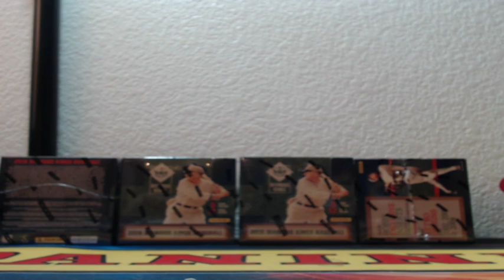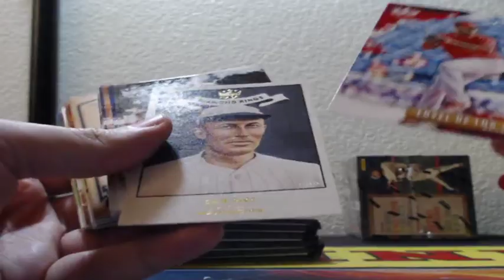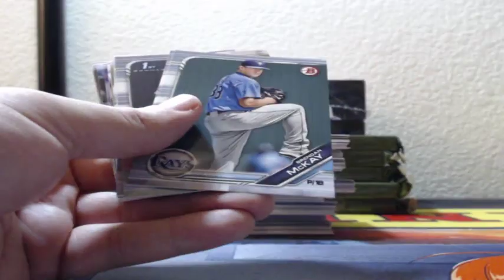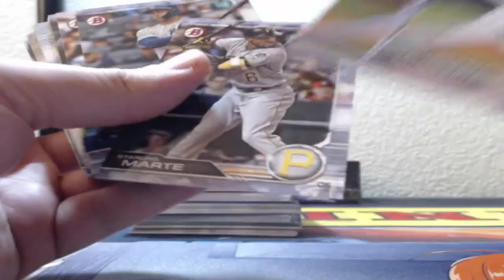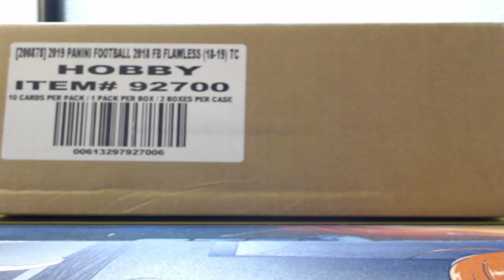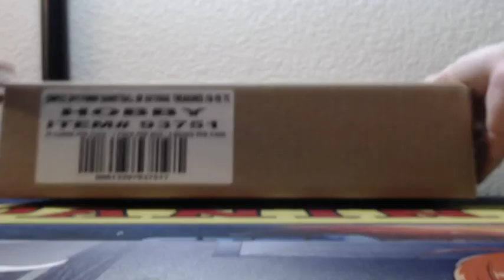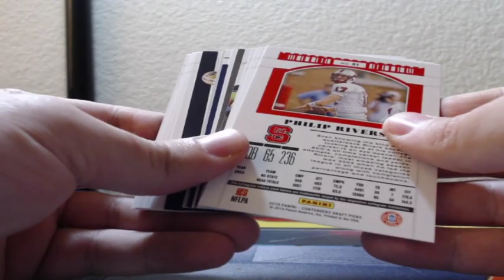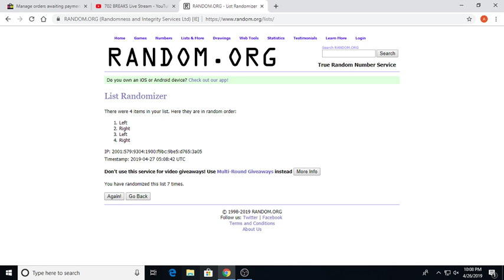702 BREAKS Live Stream